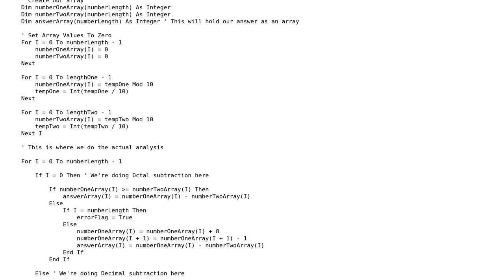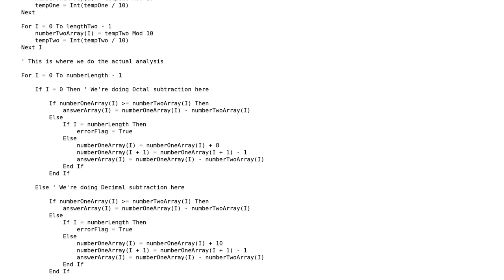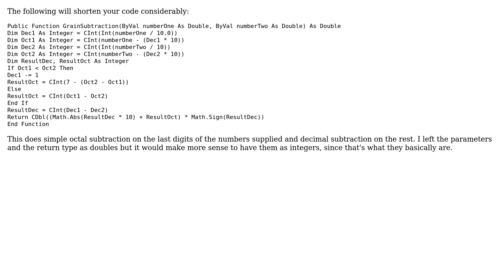Code Review: How To Subtract CBOT Grain Prices?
With thanks & praise to God, and with thanks to the many people who have made this project possible! | Content (except music & images) licensed under CC BY-SA | Music | Images & others | With thanks to user Mathieu Guindon , user ChicagoMike and the Stack Exchange Network Trademarks are property of their respective owners. You are responsible for your own actions.